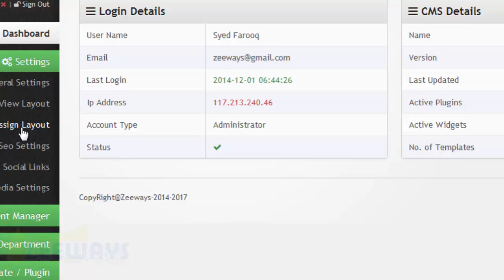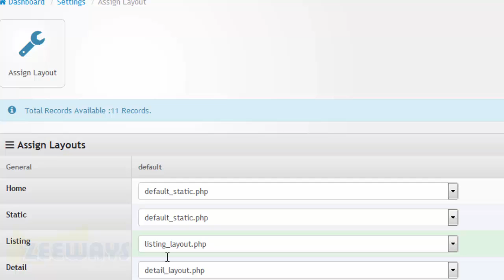How to Assign Layout